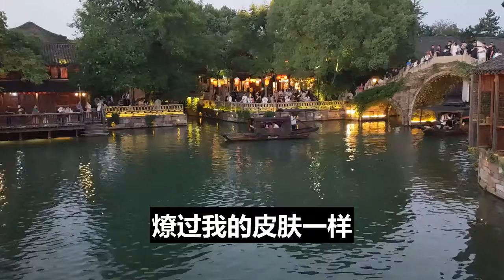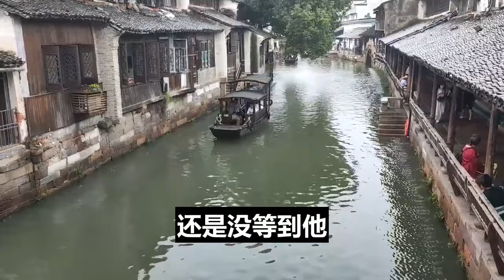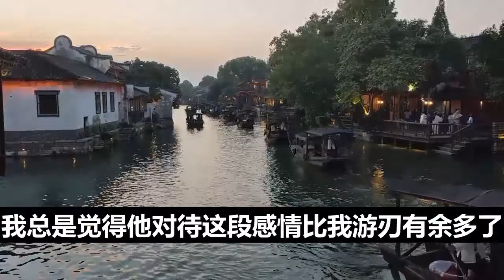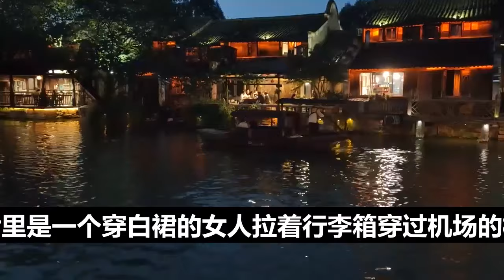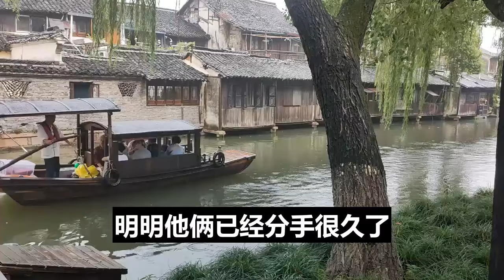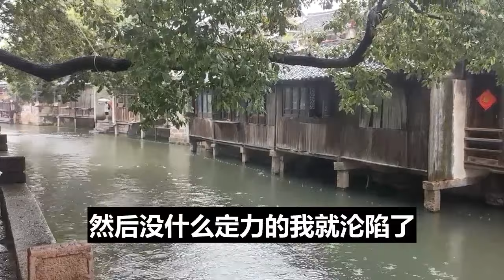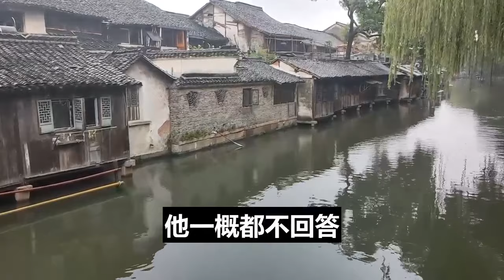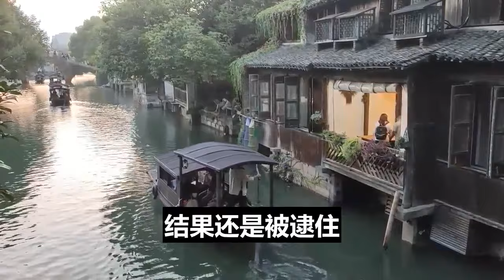一口气看完 | 结婚前一天，无意中发现了他和兄弟们的聊天记录。「我从没见过这么好骗的人。」「她是单亲家庭，缺爱。」「所以我哪怕对她好一点点，她就上赶着来舔我。」